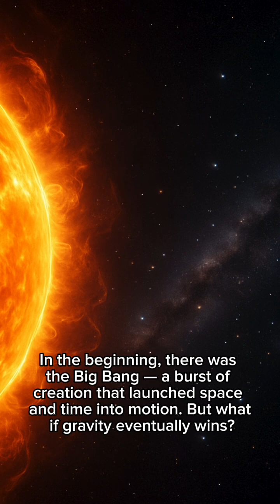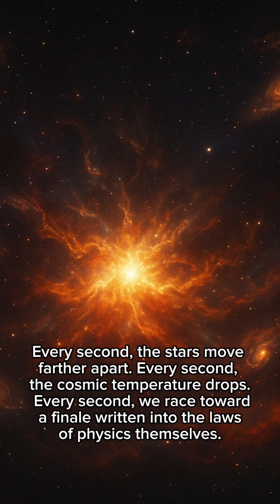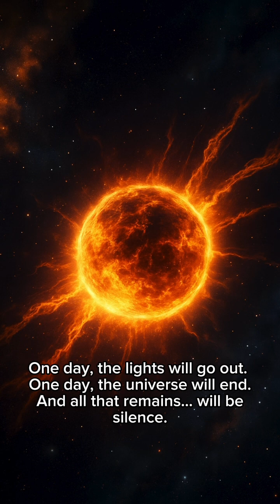How Will the Universe End? Scientists Say It’s Already Happening…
Will it be fire? Ice? Or something even stranger?
This short video breaks down how scientists believe the universe could end — The Big Crunch, The Big Freeze, or The Big Rip.
Watch until the end to find out which fate is most likely...